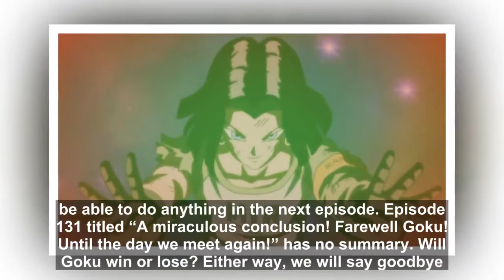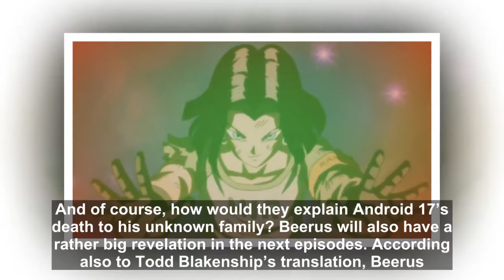Dragon Ball Super 130 and 131 Spoilers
⇨ FOR DAILY DRAGON BALL SUPER UPDATES.